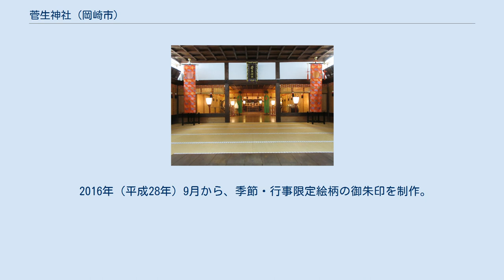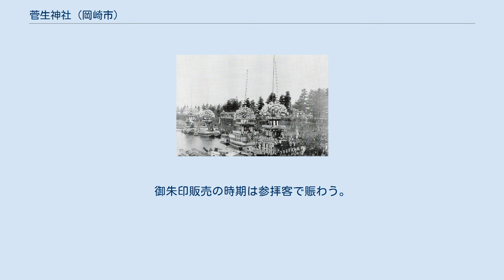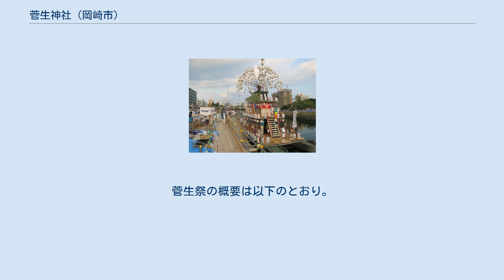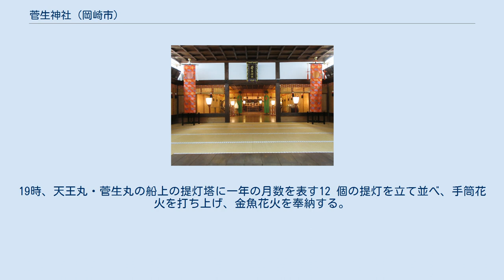菅生神社 (岡崎市)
菅生神社（すごうじんじゃ）は、愛知県岡崎市康生町にある神社。
毎年夏に行われる菅生祭（後述）は、能見神明宮大祭（5月）、岡崎天満宮の例祭（9月）とともに岡崎三大祭の一つに数えられている。
 社伝によれば、起源は第12代景行天皇の時代にさかのぼる。
110年10月、景行天皇の子の日本武尊（やまとたけるのみこと）が東国平定のために菅生の地を通過した際、高石（たかいわ）に伊勢大神を勧請し、神社を建て「吹矢大明神」と称した。
菅生神社が岡崎市最古の神社と言われるのはこの言い伝えをもとにする。
なお高石は現在の菅生町、岡崎信用金庫本店南側の満性寺あたりを指す。
 2016年（平成28年）9月から、季節・行事限定絵柄の御朱印を制作。
東京や大阪に評判が広がり、桜の花びらを取り入れた4月は5時間待ちの日もあったという。
御朱印販売の時期は参拝客で賑わう。
 菅生祭（すごうまつり）は厄災の除去を祈願したお祭りで、7月19日の「宵宮祭」、20日の「例大祭」、8月第1土曜日の「鉾船神事・奉納花火」の3つの祭事が執り行われている。
 江戸時代文化・文政の頃から、乙川（菅生川）に提灯を付けた鉾船を浮かべ金魚花火や手筒花火等を打ち上げ奉納している。
1818年（文政元年）には岡崎藩主上覧花火が催され、城下各町や近在の村々が技を競ったという。
 8月第1土曜日の祭事は現在、「岡崎城下家康公夏まつり」の花火大会との共催で行われている。
菅生祭の概要は以下のとおり。
14時開始。
14時30分、2艘の鉾船、天王丸・菅生丸に宮司らが分乗し安全を祈願。
これを「船魂祭」という。
宮司の祝詞に続き「鉾船神事」が行われる。
これは船上から菰（こも）で編んだ舟形の中に人形（ひとがた）、神葭（みよし）を乗せ、菅生川に流し、疫神を流すというもの。
「鉾船神事」が終わる頃、長持ちを担いだ氏子衆の練り込み行列が開始される。
菅生町・祐金町・六地蔵町の3町は自町の練り込みを行ったのち、中央緑道西側に一旦集結。
そこから川沿いに神社へ向かう。
本町連・康生連・籠田町の3町は自町を回らず、前述の集結地から乙川沿いを進む。
15時30分、神前にて奉納手筒花火。
19時、天王丸・菅生丸の船上の提灯塔に一年の月数を表す12 個の提灯を立て並べ、手筒花火を打ち上げ、金魚花火を奉納する。